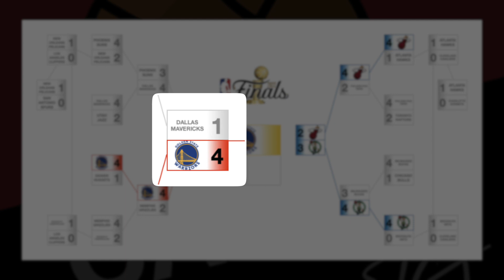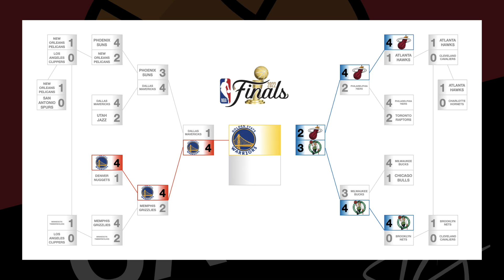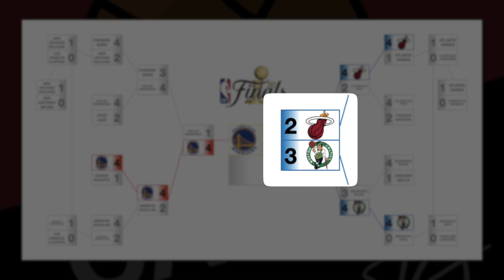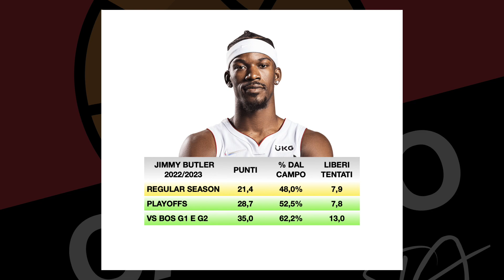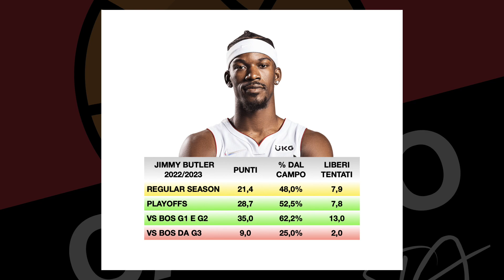WARRIORS ALLE FINALS, UN SEGNO DEL DESTINO (O FORSE NO…) | NBA Playoffs 2022, My2Cents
0:00 Sigla
0:07 GOLDEN STATE WARRIORS - DALLAS MAVERICKS
7:58 MIAMI HEAT - BOSTON CELTICS
17:28 Finale